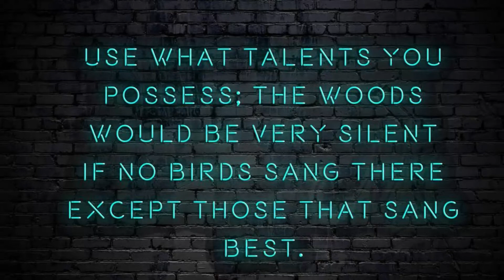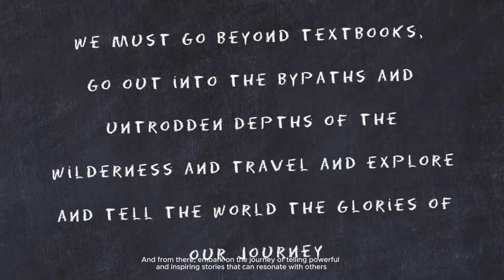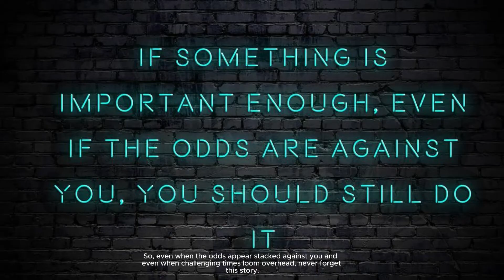Mastering the Art of Persuasion: The Hidden Power of Communication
🔥 Unlock the secrets of persuasion and unleash your full potential with our electrifying motivational video! 🔑

In this captivating masterpiece, we delve into the mysterious realm of communication and unveil its unparalleled ability to shape destinies and fuel success. Join us on a thrilling journey as we unravel the enigma behind mastering the art of persuasion and harnessing the transformative power of effective communication.

From charismatic speaking to the subtle nuances of body language, this video is your ultimate guide to becoming a persuasive powerhouse in every aspect of life. Discover the hidden strategies used by influential leaders, charismatic influencers, and successful individuals to captivate audiences, win hearts, and achieve extraordinary feats.

Get ready to elevate your persuasion game, amplify your influence, and supercharge your success like never before! Say goodbye to mediocrity and embrace the thrilling adventure of mastering the art of communication for unstoppable achievement.

Don't miss out on this life-changing experience. Hit play now and embark on a journey of persuasion, empowerment, and boundless success! 💥